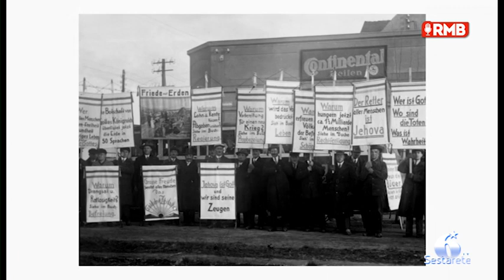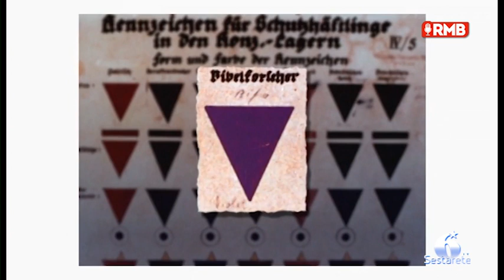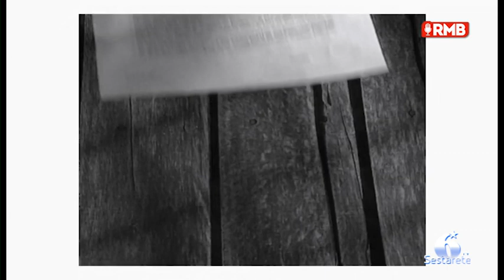Giorno della Memoria, anche i Testimoni di Geova tra le vittime del nazismo